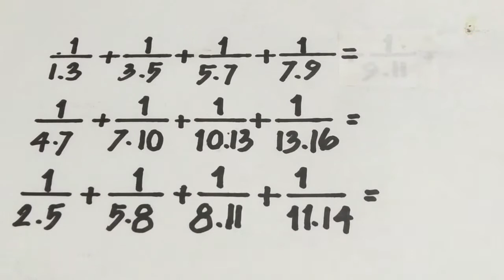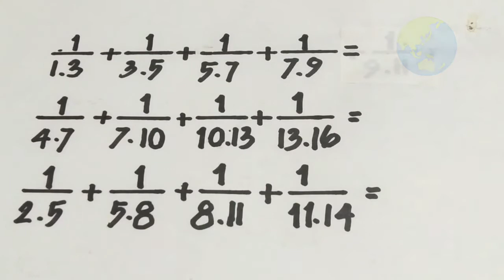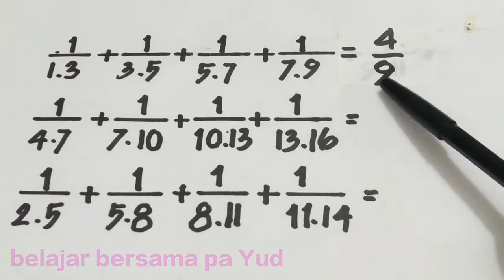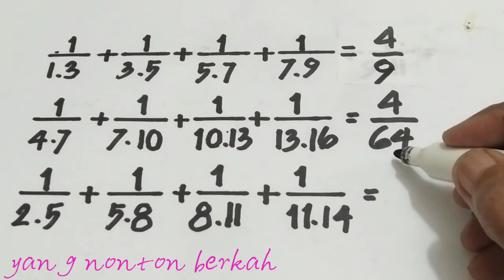Trik yang menakjubkan dan unik untuk menjumlahkan pecahan biasa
Dalam matematika banyak hal yang unik dan menakjubkan, seperti dalam video trik yang unik di penjumlahan pecahan ini satu contoh yang menarik, tonton sampai tuntas dan dukung channel saya agar lebih berkembang dengan cara subscribe like dan comment,. terima kasih atas dukungannya.

Adriano_os Matemayico,
Jefferson Almeida,